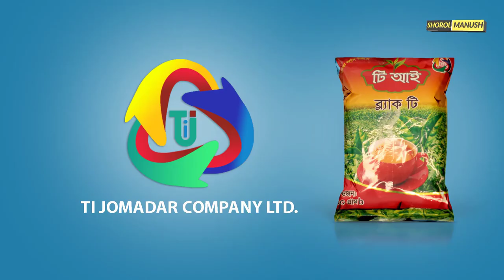চা পাতা ব্যাবসা কেমন লাভজনক, মাল কোথায় পাবেন ? Small Business Ideas Bangla | Best Business Ideas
প্রচারেই প্রসার.

Shorol Manush